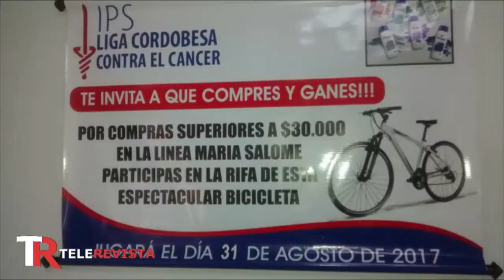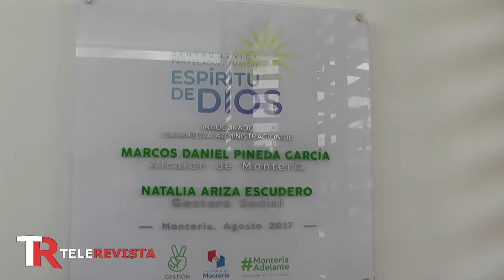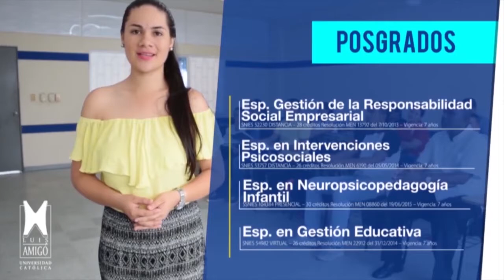TELEREVISTA 11 DE AGOSTO 2017